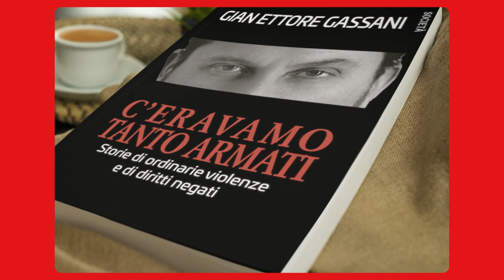C'eravamo tanto armati - Storie di ordinarie violenze e di diritti negati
- La nuova edizione del libro di Gian Ettore Gassani. Prenotalo nelle migliori librerie oppure acquista la tua copia qui Puoi anche prendere la versione audiolibro sul sito o

IL LIBRO
“C’eravamo tanto armati” ha riscosso un enorme successo e non soltanto tra gli addetti ai lavori del diritto. Il saggio è stato premiato in data 14 aprile 2018 al Festival Internazionale del Libro della città di Cattolica.

Gian Ettore Gassani ha raccontato con un linguaggio asciutto e scorrevole la sua esperienza di avvocato in un saggio in chiave romanzata, attraverso cui nel racconto si ascoltano le voci e si intravedono le tragedie umane di tante persone che hanno subito violenza tra le mura domestiche.

L' Audiolibro emozionante per tutti che racconta di un sistema giudiziario molto spesso distratto o assente rispetto alle varie declinazioni della violenza intrafamiliare. La prefazione è di Maurizio de Giovanni e la postfazione di Alvaro Moretti.

L'audiolibro è stato reso affascinante da doppiatori del cinema italiano.
Per fissare un appuntamento con l’Avv. Gian Ettore Gassani, contattare la segreteria allo

COMPETENZE LEGALI E SPECIALIZZAZIONI
Diritto Penale e Delitti Intrafamiliari - Diritto Civile - Diritto di Famiglia - Divisioni ereditarie - Stato della persona - Diritto Minorile.